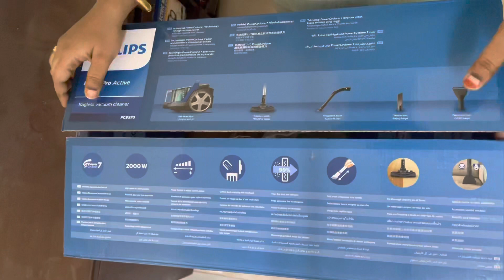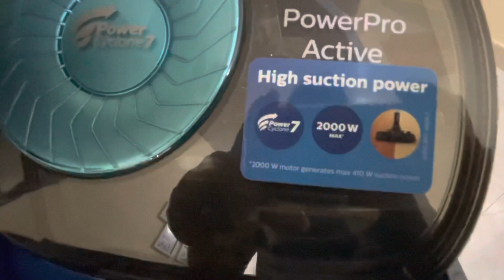Philips Vacuum Cleaner FC9570 Unboxing and Review in Tamil/Bagless Vacuum Cleaner/தீரேகாKitchen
Panasonic Mixie Unboxing and review

தீரேகா Kitchen has a Variety of Recipes and Interesting Vlogs.